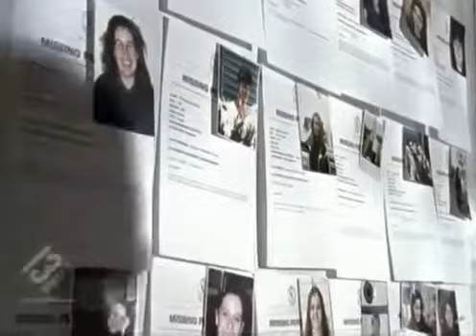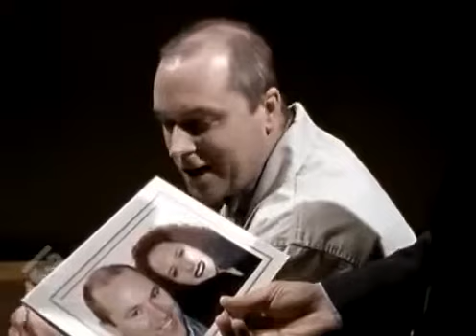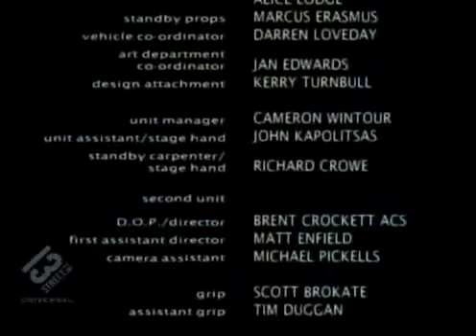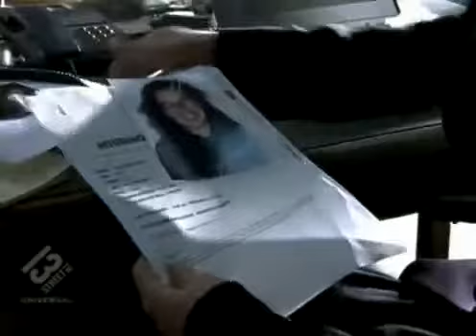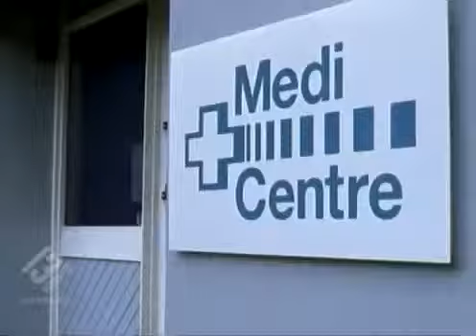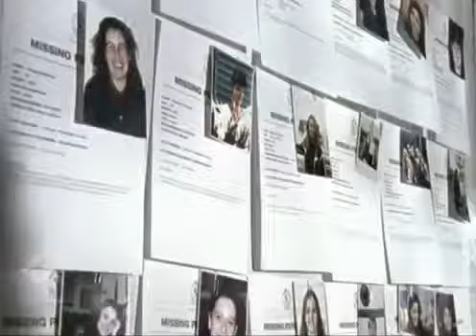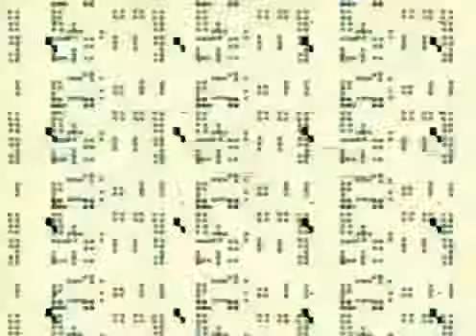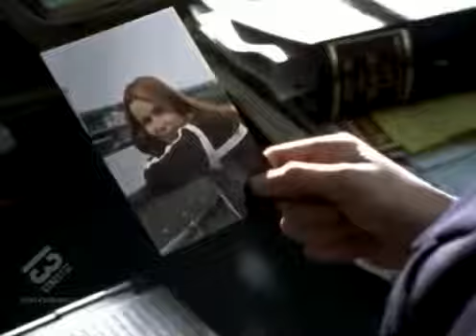Murder Call S02E09 Dead Fall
murder call.

murder call.

murder call.